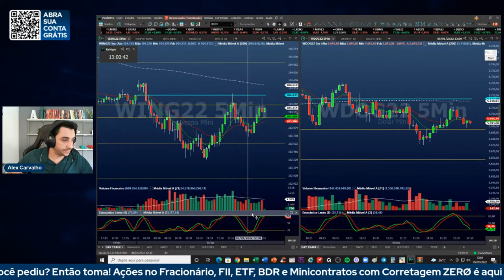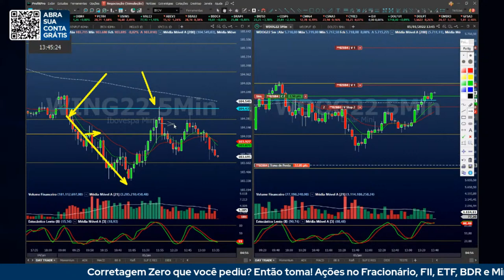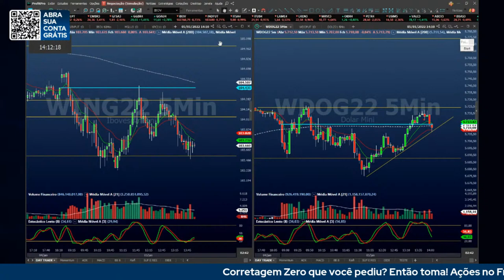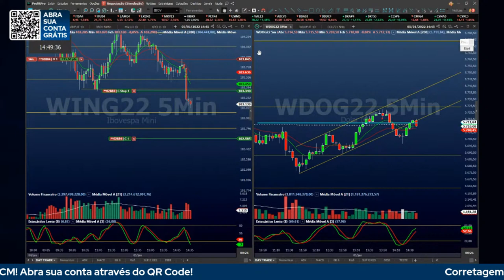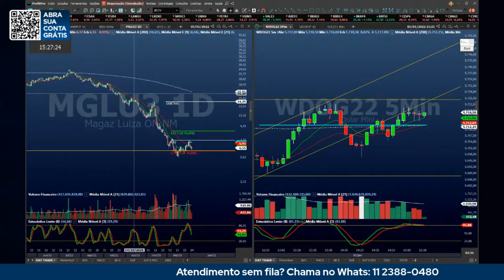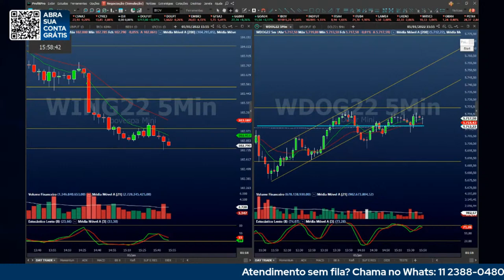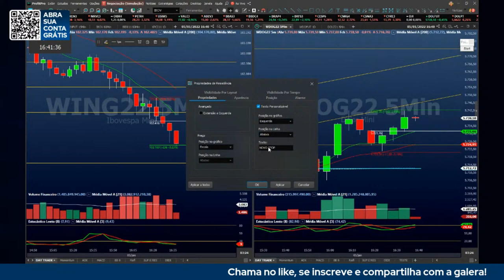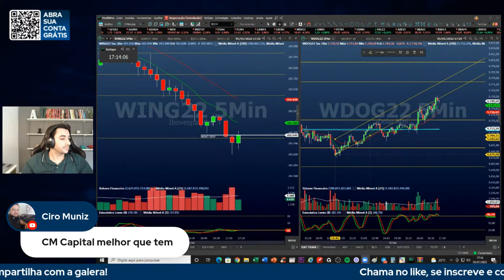DAY TRADE AO VIVO: Alex Carvalho - Dólar, índice e ações 05/01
Opere day trade ao vivo!

Nessa sala ao vivo você contará com diversas estratégias de análise, dentre elas análise macroeconômica e Técnica Clássica.

Opere ao vivo índice, dólar e ações com Alex Carvalho, Analista Técnico CNPI-T certificado pela Apimec Brasil, investidor,  trader a mais de 4 anos e professor onde  já atuou junto dos maiores nomes do mercado financeiro e de grandes instituições.

As análises e opiniões emitidas pelo analista da CM Capital e.PLUS estão em linha com todas as exigências na Resolução CVM 20/2021 e tem como objetivo fornecer informações que possam auxiliar o investidor na tomada de sua própria decisão de investimento, não constituindo qualquer tipo de oferta ou solicitação de compra e/ou venda de qualquer produto. A CM Capital e. Plus não se responsabiliza por qualquer decisão tomada pelo cliente com base nas informações divulgadas.

A rentabilidade passada não representa garantia de rentabilidade futura.

Antes de investir consulte o perfil de investidor recomendado para os produtos referidos nas análises.